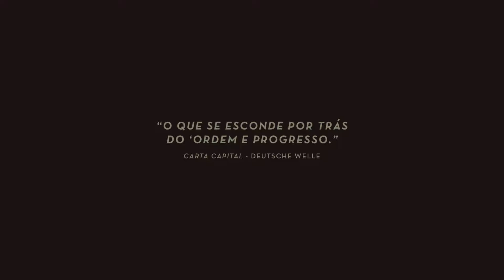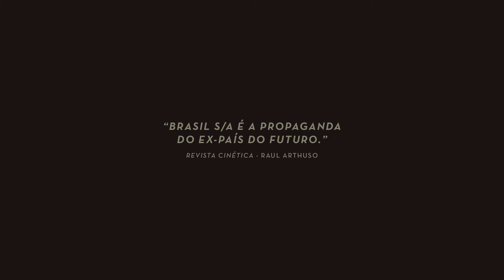Trailer Brasil S/A